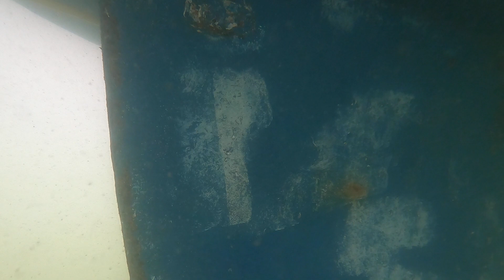STX Diving Services. Nauti hull cleaning job.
Cleaned using hydraulic aqua cleaner, and Nemo Tools hull cleaner to remove soft growth. We used the pressure washer with a turbo nozzle and scraper to remove the calcareous growth. The anti-fouling paint is no longer effective and the propeller needs to be replaced due to the anodic metal having been consumed leaving the propeller looking more like swiss cheese than a bronze alloy.